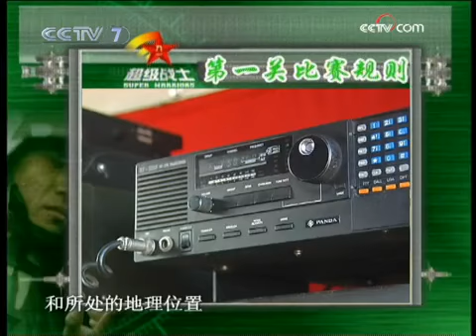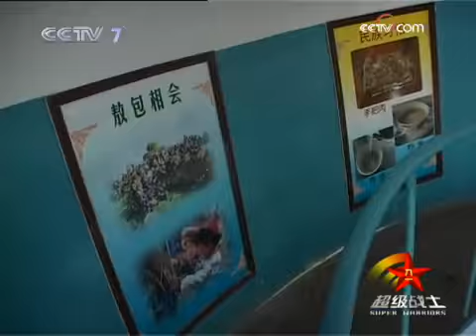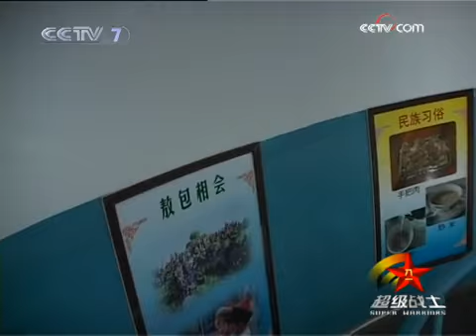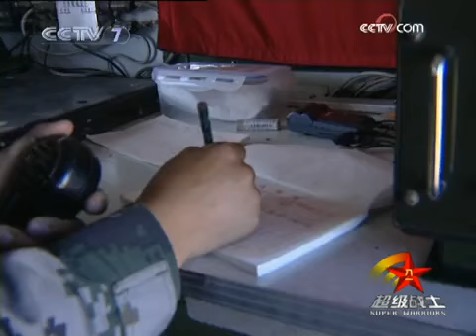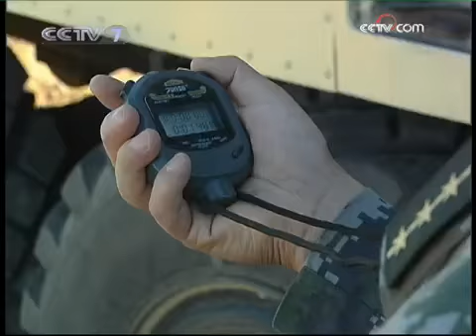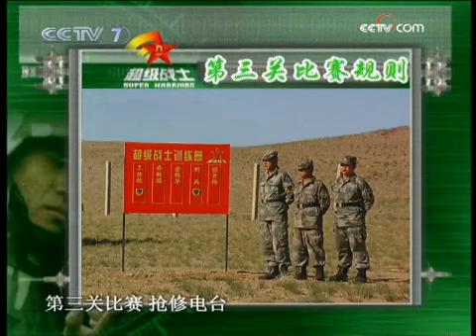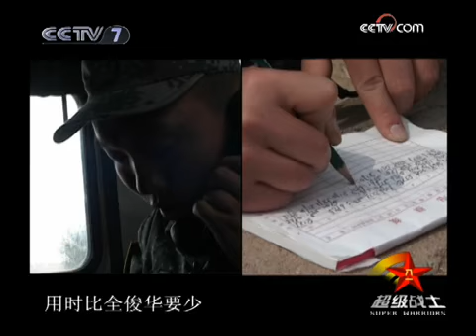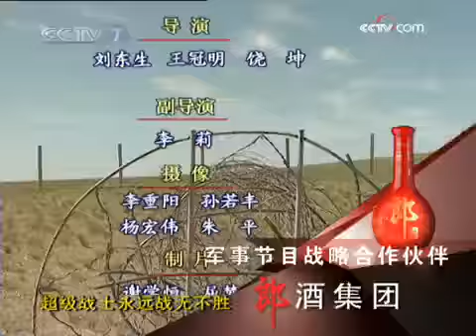谁是终极英雄 报务精兵